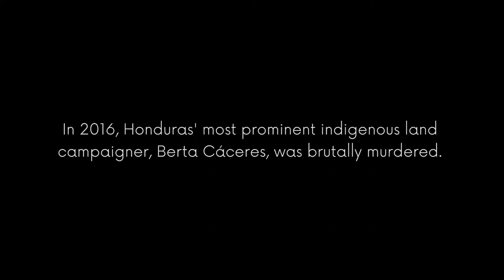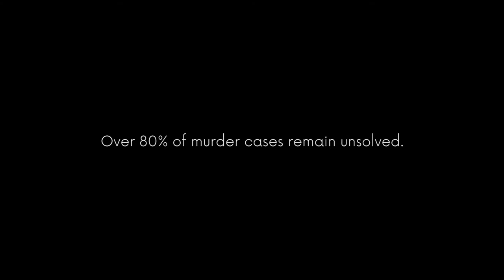Worth Dying For? Trailer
'Worth Dying For?' explores the aftermath of the murder of Berta Caceres and the extraordinary epidemic of death sweeping land rights activists in Honduras.
Berta Cáceres, Honduras’ most well-known land and environmental campaigner, and winner of the International Goldman Prize for the Environment, was brutally murdered in her home over a year ago.
More people in Honduras are killed per capita than anywhere else in the world for defending the land and over 80% of cases go unsolved.